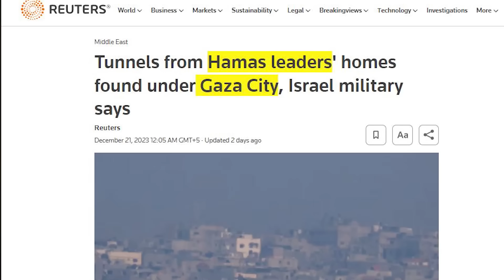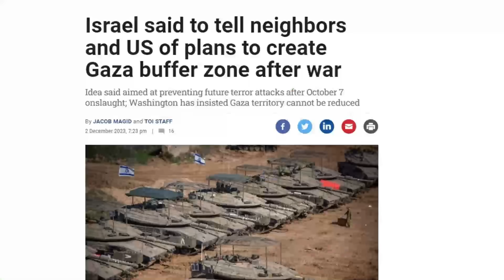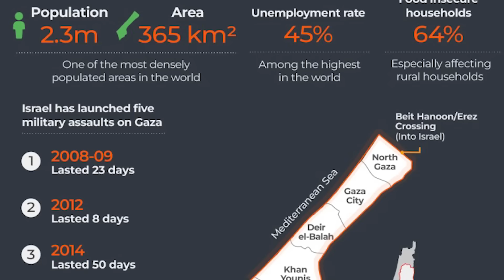BIG - Israeli Forces Found BIGGEST Tunnel with 4 KM Long Network under Gaza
In this video, we discussed the Gaza underground tunnel network and Israeli Forces discovered the 4 KM Long tunnel near Gaza.
The Israeli army said that it had uncovered the biggest Hamas tunnel so far near the border crossing at Erez. The tunnel was large enough for small vehicles to use.
Israel said the tunnel cost millions of dollars and took years to construct. It included rails, electricity, drainage, and a communications network.
This massive tunnel system branches out and spans over four kilometers (2.5 miles). Its entrance is located only 400 meters (1,310 feet) from the Erez Crossing—used by Gazans daily to enter Israel for work and medical treatment in Israeli hospitals. This tunnel system was a project led by Mohammad Sinwar, the brother of Hamas leader Yahya Sinwar.